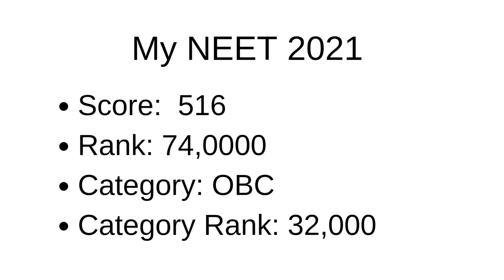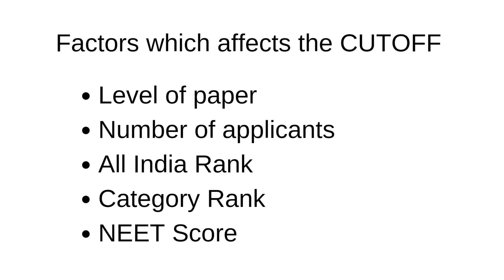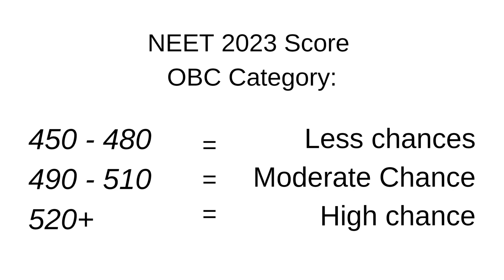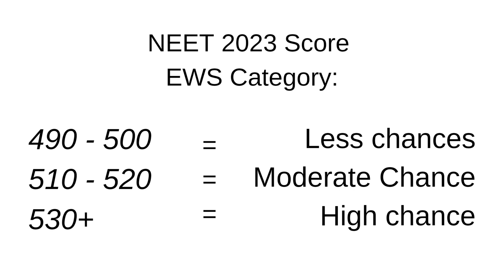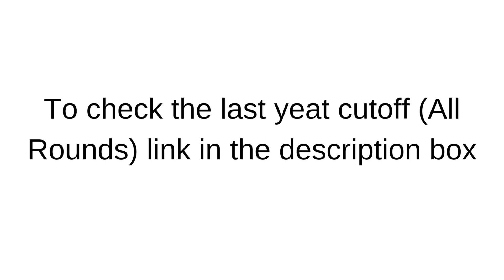Expected NEET 2023 Cutoff for getting admission in Veterinary College | VCI Counselling| BVSC Course